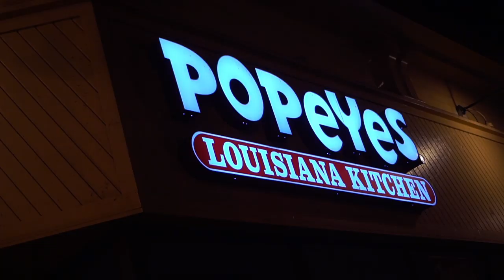San Quinn - The Hustle STILL Continues (Official Video)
Newest Single From San Francisco Native San Quinn Off His Upcoming Solo Project "The Hustle STILL Continues" Be Sure To Follow On Instagram at @sanquinn415 & @itzthapreem of Primetime Management.

Video Shot & Edited By @playa_play & @josehasagun